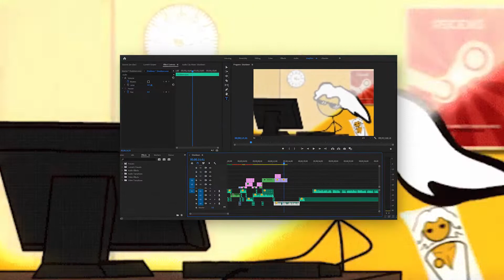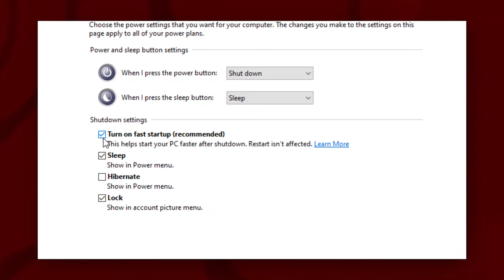Never Shutdown your Windows PC | Fast Startup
Never Shutdown your PC or Laptop - Fast Startup Explained

Fast startup is a feature first implemented in Windows 8 and carried over to Windows 10 that provides a faster boot time when starting up your PC. This video explains how Fast Startup works, why you might want to enable or disable it, and how to do so.

Timestamps:
0:00 – Intro
0:08 – Kernel : Explained
0:19 – Shutdown : Explained
0:48 – Fast Startup : Explained
0:56 – Why Disable Fast Startup?
1:12 – Disable Fast Startup
1:40 – Wrap up

2) What is Fast Startup in Windows ?
4) How to Disable Fast Startup in Windows 10 ?
5) How to Turn off Fast Startup ?
6) Fast Startup Kya Hota Hai ?
8) What is Kernel in Operating System in Hindi ?

Cheers :)